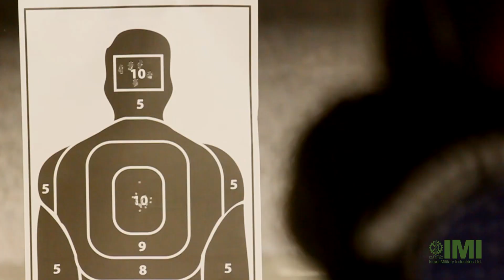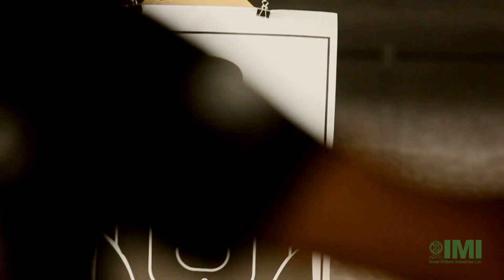Royce Gracie Interviewing Eldad Sayada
Tampa, FL. SOFIC 2015; Royce Gracie interviewing Eldad Sayada, Director of Marketing & Business Development for IMI Small Caliber Ammunition Division. Special ammunition for special forces.